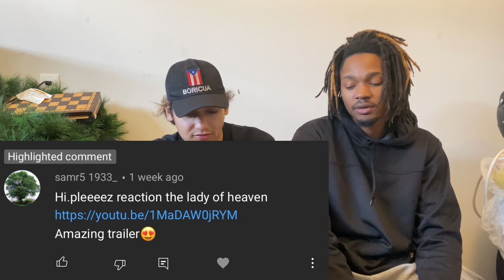TRASH OR PASS-THE LADY OF HEAVEN TRAILER (2021) REQUESTED REACTION 18+